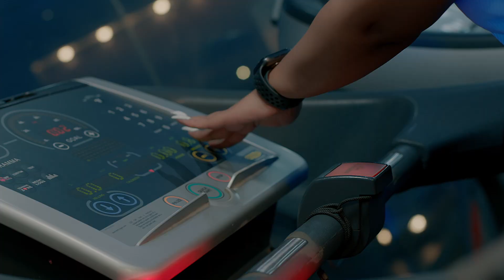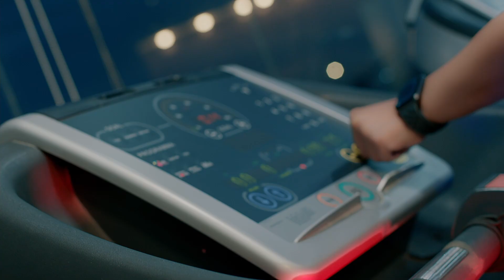حلا العبدالله - انت فد واحد (حصرياً) 2022 | Hala Al abdulah - ent fed wahd